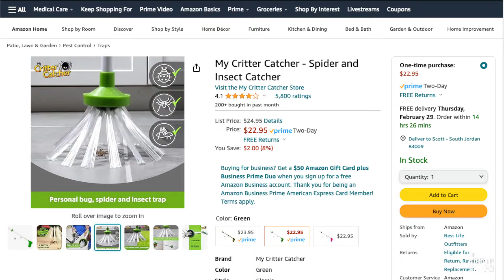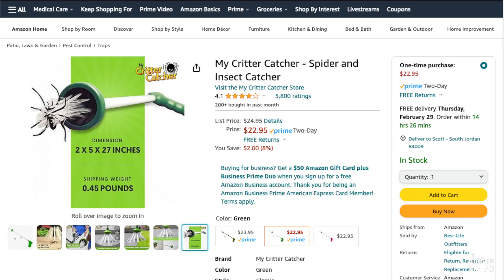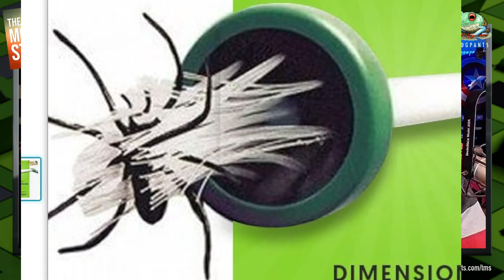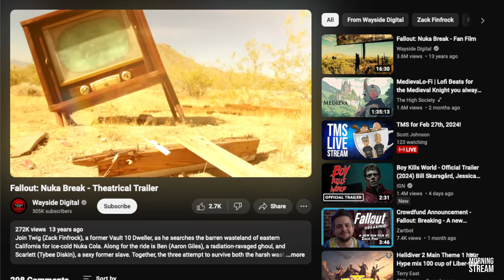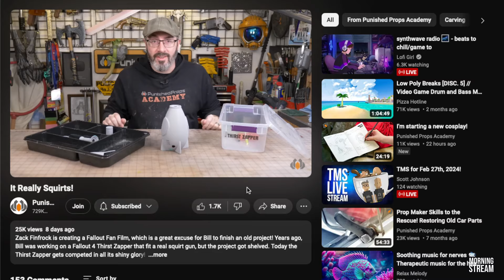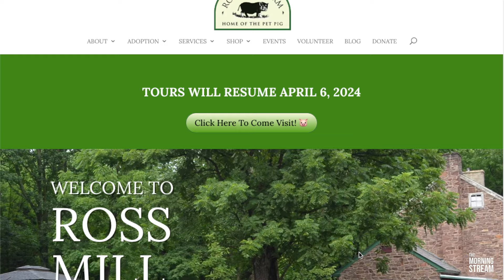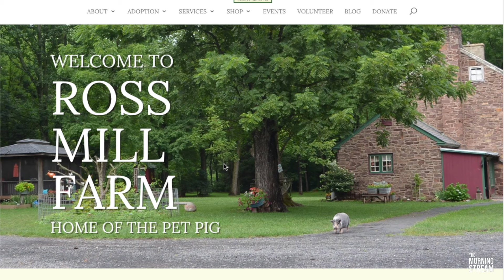TMS 2606: Doctored Doom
Motorboat the cat. 50 ccs of Zip Zap Zoopy Bop. Treasured Hammock. Tendrils of Benevolence. Spiders Don't Know English. Ferris Bueller Can't Lose. Finding Mice in the Rabbit Hole. You never go full Sarlac. 15 Kids coming in with their heads off. Gently pick up the Spider. THEN STOMP IT. I Am Brian, of House Spider. TM-Meth. Everybody loves a parade. Unless it's a parade of beautiful people. Then I hate it. Birth of Her Area Unit. Grace On Fire. CriCut on Steroids with Bill and more on this episode of The Morning Stream.